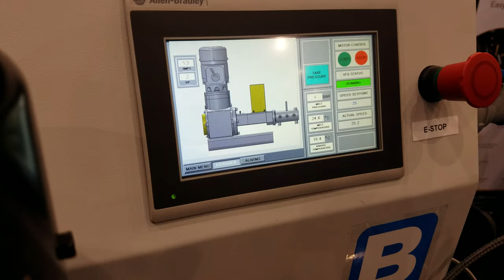The Bonnot Company - ETP 1 Lab Extruder Demo (Lab Extruder, Benchtop Extruder, Small Batch Extruder)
The Bonnot ETP 1 Lab Extruder provides positive material ingestion and easy feeding with our popular twin packer design; along with quick release components reducing time between trials. The ETP 1 comes equipped with easy to use, intuitive touch screen
controls to effortlessly process countless materials like powders, clays, mastics, catalysts, food stuff and much more. The ETP 1 is small and compact, but is still robust to handle the toughest processing challenges. The ETP 1 has great standard technical features, but Bonnot can always customize the machine to fit specific needs; such as higher L/D ratio, higher RPM, higher torque, and countless screw geometries. One of the best attributes of the ETP 1 Lab Extruder is its scalability so our customers can mitigate
risk as they commercialize new products and processes.